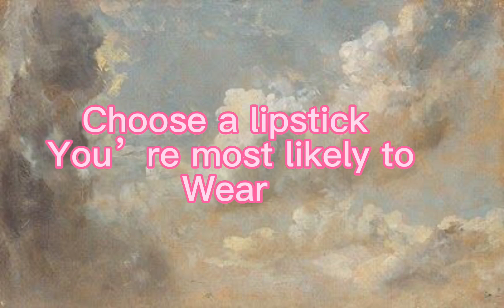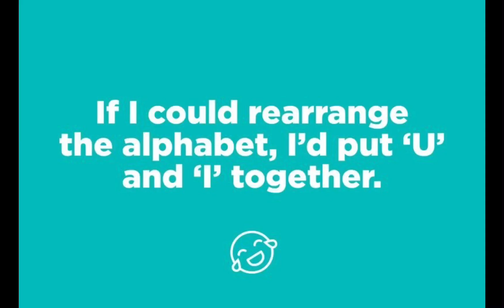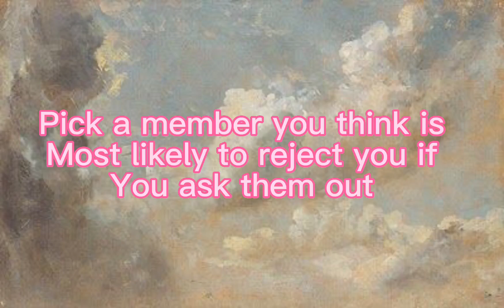Which txt member would date you quiz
Txt quiz Txt yeonjun txt Beomgyu txt soobin txt taehyun txt huening Kai
Txt quiz txt quiz